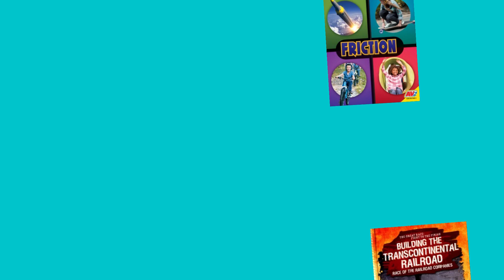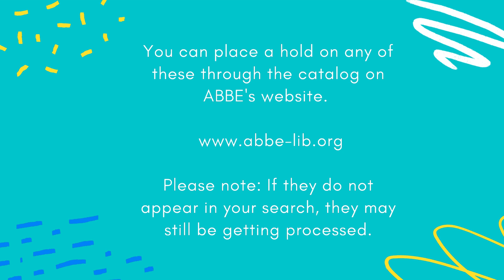What's New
Check out some of the new non-fiction books for kids!